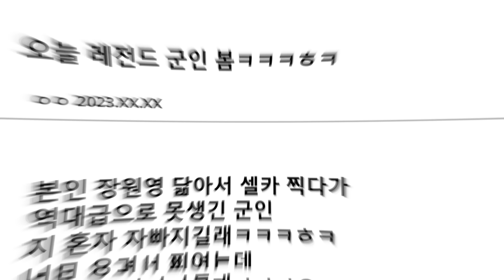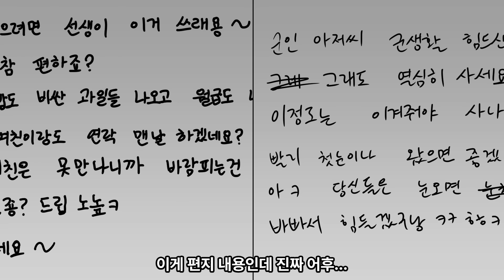(사이다툰) "요즘 군대가 군대냐?ㅋㅋ" 라며 군인 무시하는 여고생들의 역대급 최후 /영상툰/썰툰/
The following music was used for this media project:
🎵Track : Tom's Plan
🎵Track : Keep The Tension
🎵Track : Keep The Tension 2
🎵Track : Irony